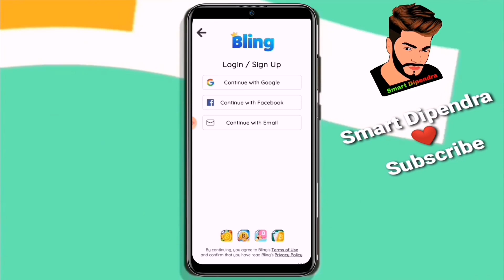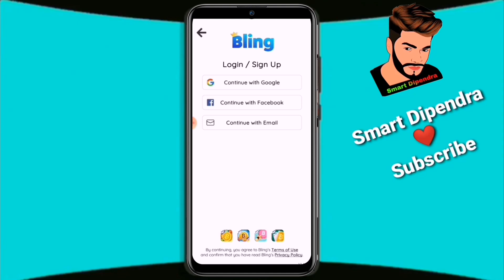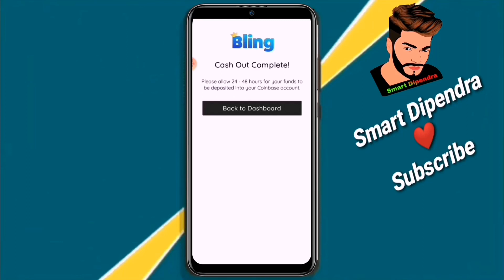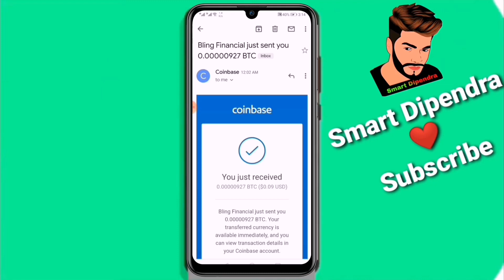How To Earn Bitcoin By Playing Games in Nepal | How To Play Game Earn Free 0.927 Per Day Bitcoin🤑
In this video, we are talking about the Current App Payment Proof. So if you want to  in Nepali How to Earn Bitcoins By playing Games Easy To earn Bitcoin -  App In 2021 || Play game Simple Earn Bitcoins money - Make your Earn 1 Bitcoin Daily By Playing Games Play Earn. on Mobile 2021 So please stay with our channel and share it with your friends our videos and youtube channel.
✔️How To Earn Bitcoin By Playing Games in Nepal | how to Play Game Earn Free 0.0927 Bitcoin ? Smart Dipendra

👉️👉️ I know you have so many questions like these:
how to earn bitcoins fast and easy in nepal
Earn 1 Bitcoin Daily By Playing Games Play Games And Earn live proof
How to Earn Bitcoins By playing Games Easy To earn Bitcoin...
Make $10 Daily With : This Game Just Play And Earn Bitcoin
If You Like This Video
Then Smart Dipendra that LIKE Button

Advice ",  I created this Channel  on  2021 in this channel you get interested android related content like "ANDROID SETUPS"   "ANDROID CUSTOMIZATION"  "BEST APPS LIST" "TIPS & TRICKS"  in daily basis. I live in Smart Dipendra "PURE MARATHI"  and

i am doing this as You tuber. I Upload Daily interested and Quality Content For you.

🇳🇵 Smart Dipendra 🇳🇵